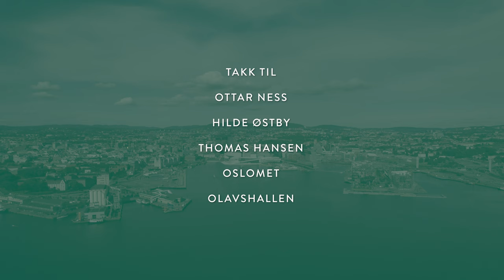Ep 3: Ensom m/Thomas Seltzer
Hvorfor er så mange ensomme, og hva kan vi gjøre med det? Thomas Seltzer har spurt professor Ottar Ness, seniorforsker Thomas Hansen og forfatter Hilde Østby i siste episode av vår nye serie om ensomhet og utenforskap. Les mer på verdensdagen.no/løftblikket.